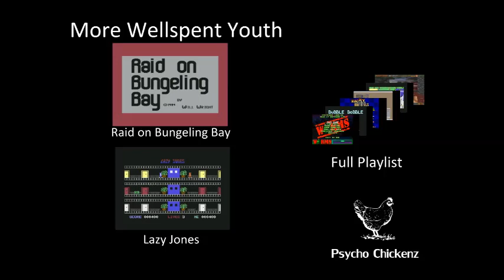Wellspent Youth: Archon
Join me as I replay the games I grew up with. Today I am playing Archon for the Commodore 64. It is a chess like board game that has you attacking each other in real-time battles.